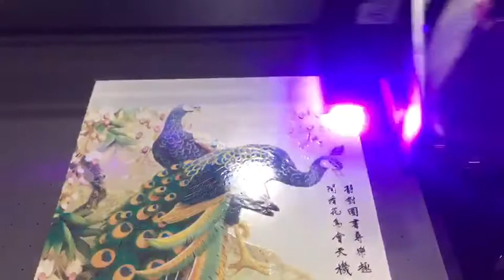2019 best selling small uv printer for tile printing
2019 best selling small uv printer for tile prininting
Model 60*90 Small UV printer
Print size 60*90CM
Print head configuration EPSON-Micro-piezo electric
Print head quantity 2
Print head height 2-12mm
Lift function intellectual operation
Print resolution 360dpi*720dpi*1440dpi
Print model CMYK+W/CMYK,LC,LM+W
/CMYK,LC, LM + Varnish
Photo form TIF,JPG,EPS,PDF
Voltage AC220/110+10,50HZ-60HZ
Connection way  USB 2.0
Operation platform Win7,Win8,win10,32bit/64bit
Print Software MAINTOP 6.0
Working condition Indoor temperature 20-25C,
Moisture: 15%-20%
Printer weight 160KG
Printer dimension 147*175*65CM (L*W*H)
Jack
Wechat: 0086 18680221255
Factory adress: B35 Huachuang Animation industrial park shiji town panyu district Guangzhou city.